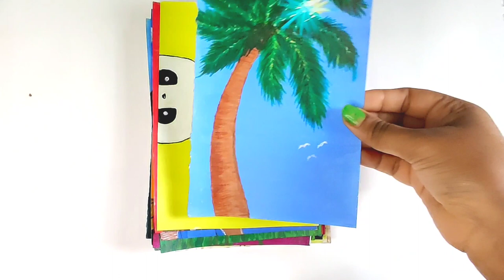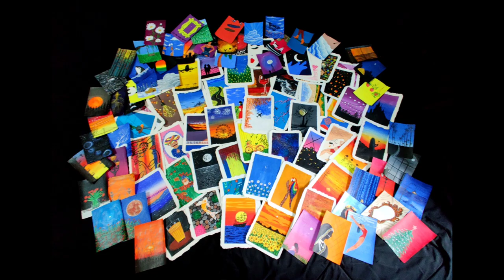I PAINTED FOR 100 DAYS🙏🏻| 100 Paintings| dream___painting| acrylic painting 🎨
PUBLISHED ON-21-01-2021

100 DAYS OF PAINTING CHALLENGE
some day I enjoyed painting and some day I didn't..but i kept going and hustling..
it was full of ups and down 100 days..

hope you all like the video and enjoy while watching it..
re-create the paintings and just have fun❤️

KEEP INSPIRING 💓
BE KIND 🙏🏻

SOCIAL MEDIA-

SHOT ON- ONE plus 7t
EDITED ON- KINE MASTER